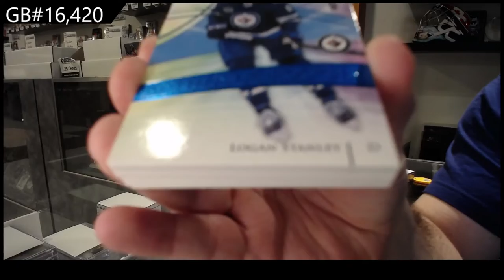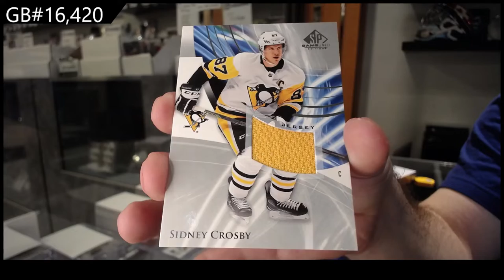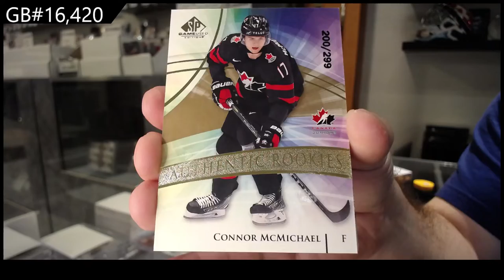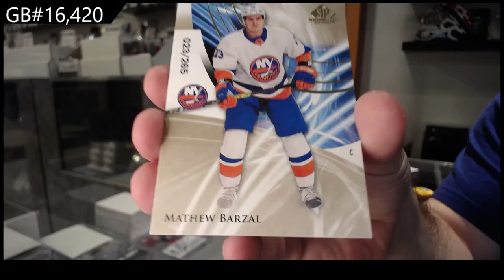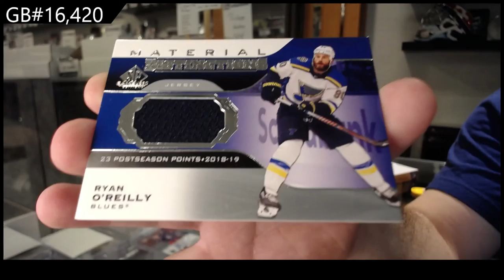20-21 Upper Deck SP Game Used Hockey 3 Box Break - C&C GB #16,420